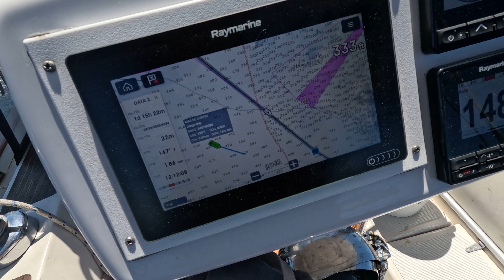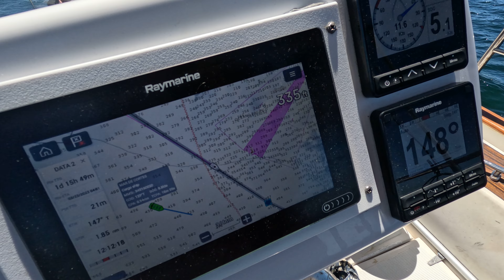Sailing - Carrizales to Barra de Potosí - Mexico